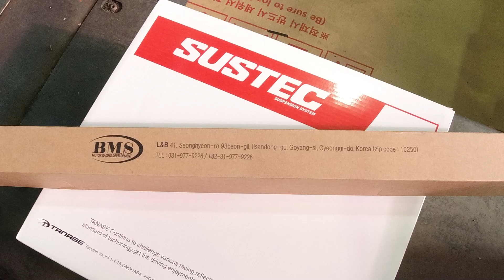렉스턴 스포츠 칸으로 오프로드 가려면?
리프트업 필수~~
많은 쇼버와 스프링이 있지만
저는 중복투자를 해서
다나베 스프링과 프로펜더 쇼버를 선택해 봅니다